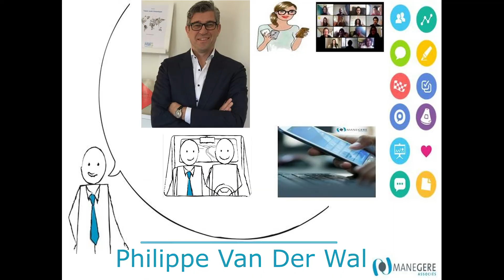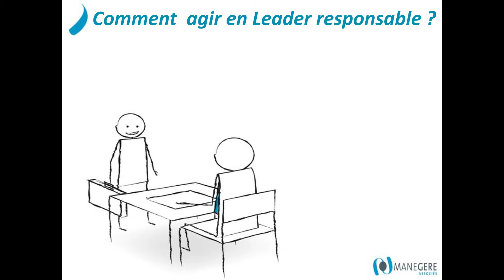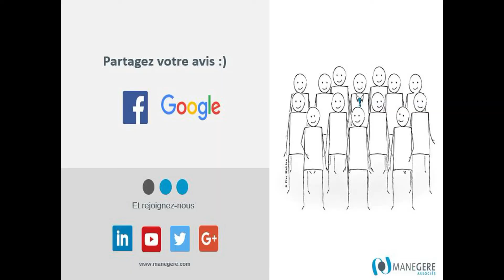Compétences clés pour Leader vers demain